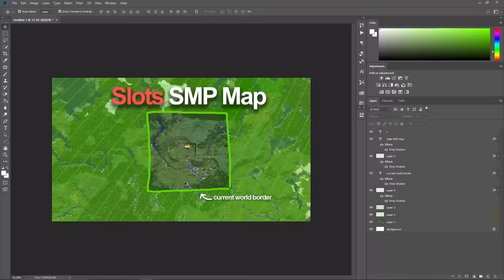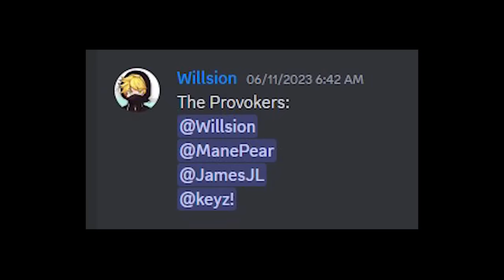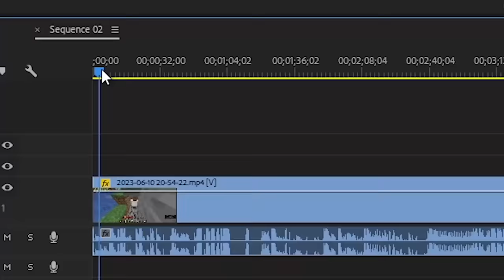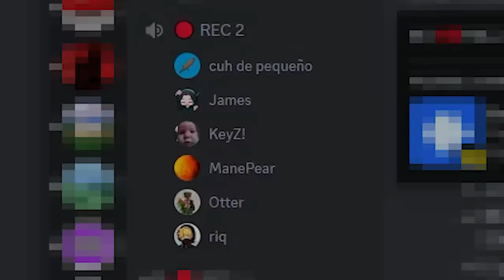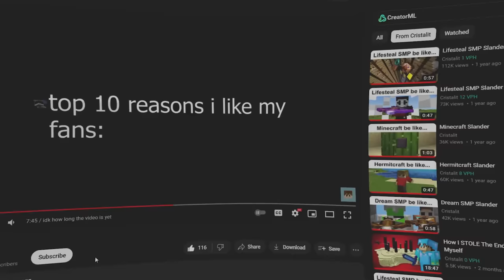You can Steal Permanent Inventory Slots on this Server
So, I joined a Minecraft Youtuber SMP! Here's what the experience is like for an average player like me!

Will I manage to survive? Or will I get farmed off and banned? What is it like being around so many popular Youtubers? What happens behind the scenes?

THUMBNAIL INSPIRATION FROM REKRAP!!!

If you enjoy other SMP creators like Rekrap & Parrot from Lifesteal, or even other creators from Levels SMP Bliss SMP or Infuse SMP, I am sure you will like what I cooked up for y'all:)

Music In Order:
I tried my best to use amazing, original tunes:)

Kind of a weird & long list, but we got some pretty unique ones and we developing a rly unique and AWESOME music catalog so lessgo:)

This video has been in the works for a while. I originally joined Slots back in early June 2023. I just so happened to be in the discord even though i wasn't the biggest fan of it myself. I think I had seen a Sharkilz video and got curious about what the discord was like. Anyways, I made a really baseic and genuine application video which I will link down bellow and I think it really resonated with people because despite having essentially no experience in SMP content they let me in and accepted me warmly. As of posting this it is now like 1 month into Season 3 of Slots and I have so much trust in the longevity and potential of this server. I think the Slots twist is similarly to Lifesteal, game-changing enough where it really matters and yet at the same time doesn't feel too modded or gimikie. Its kinda vanilla in essence. Anyways, I think Slots is really going places! What's even funnier though is that while I was in Slots I edited my End Dimension video which must have really resonated with people and stood out from your typical SMP video cause I got accepted into the BLISS SMP like WHA- So yeah, now ig i gotta ballance those two cause get this in a little over a season i have gone from member to admin to now OWNER of the Slots SMP. What is my life rn. Anyways im so excited for 2024, I am gonna try and be a lot more consistent cause i think my content has got a lot of potential. Happy to have you guys along for the ride. I said this in the last description too but its so surreal getting recognized on twitter and Minecraft bro. Y'all are nuts. I hope you enjoyed the video!

Shoutout to all the new GOATS ive met on slots, especially Lamibee, xSpark and Dabbycat. Y'all are amazing.

Also ty to colden for making that dope "4 slots left" animation